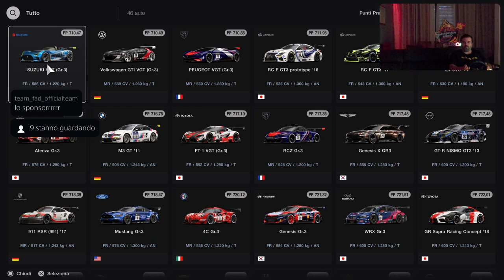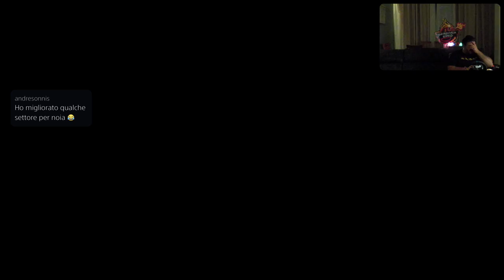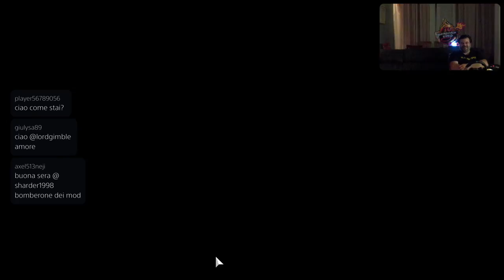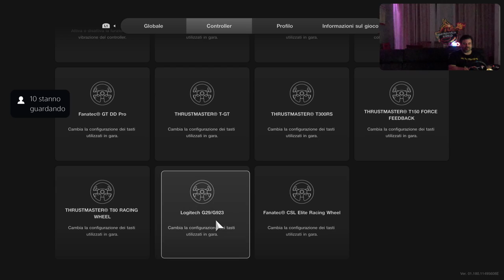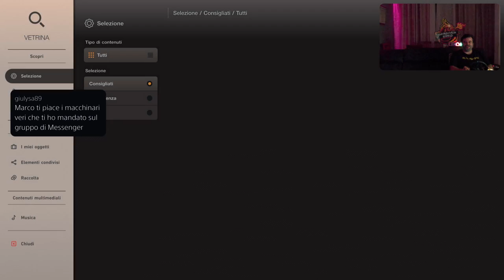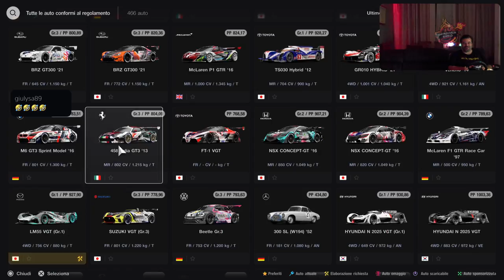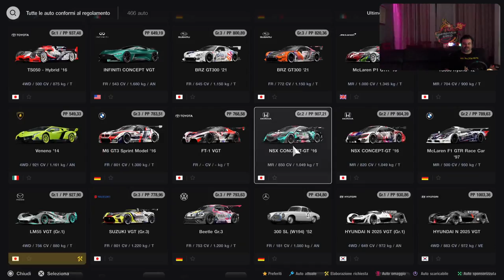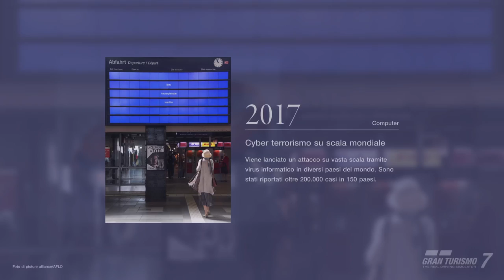GRAN TURISMO 7 [PS5-ITa] Just Chatting - Marcodrums Games - in Live 16/07/22